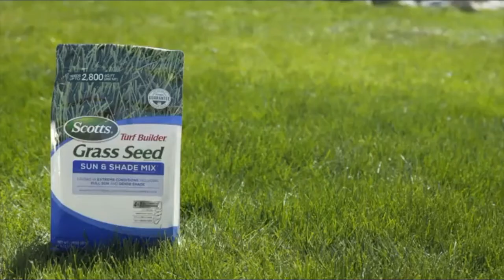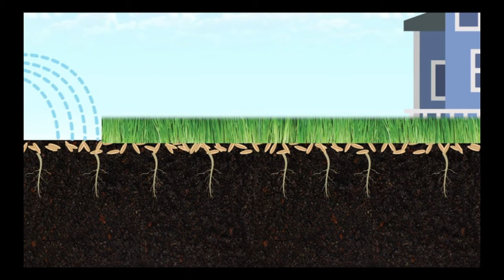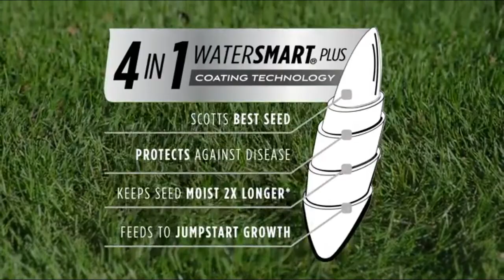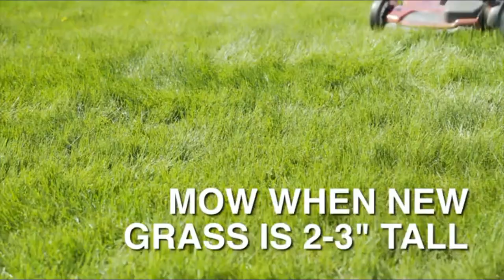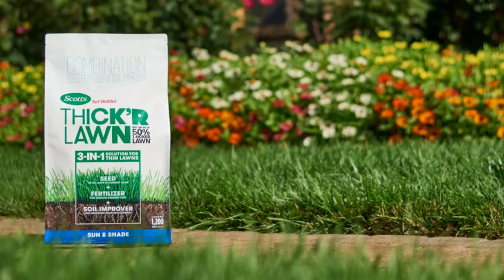Top 5 Best grass seeds //fescue grass seeds for lawn // Full Sun and Dense Shade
Top 5 Best grass seeds   //fescue grass seeds for lawn

1 Pennington Smart Sun and Shade Grass Seed, 7 Pounds;
2 WaterSaver Grass Mixture ;
3 Scotts Turf Builder Grass Seed;
4 Scotts Turf Builder THICK'R Lawn Tall Fescue Mix, 12 lb.;
5 Scotts EZ Seed Patch & Repair Tall;

Music ...